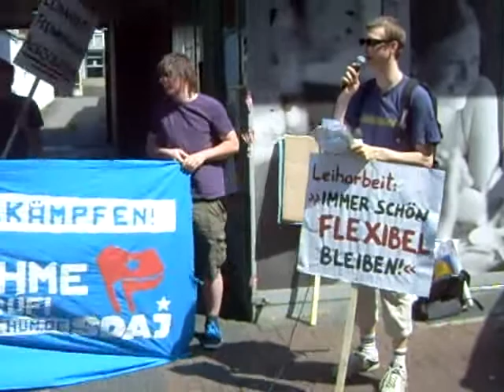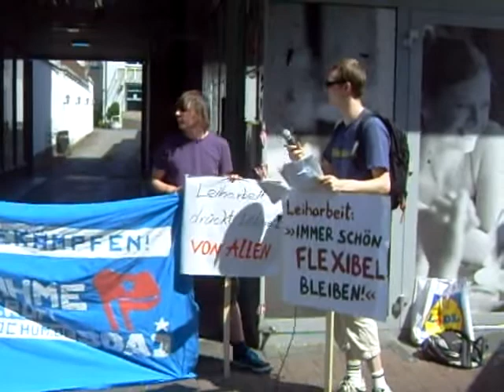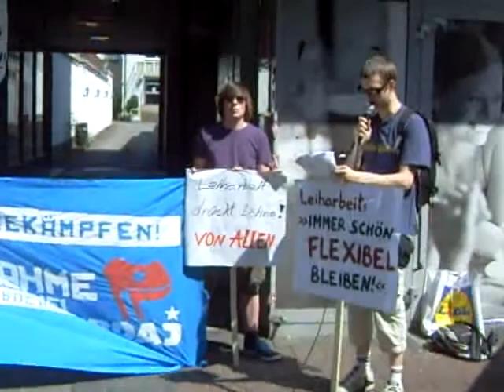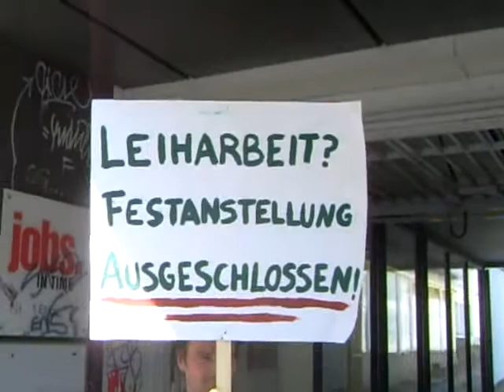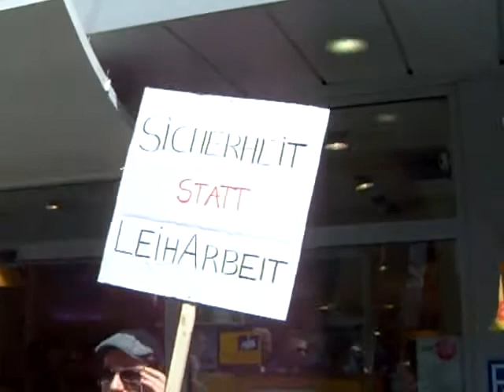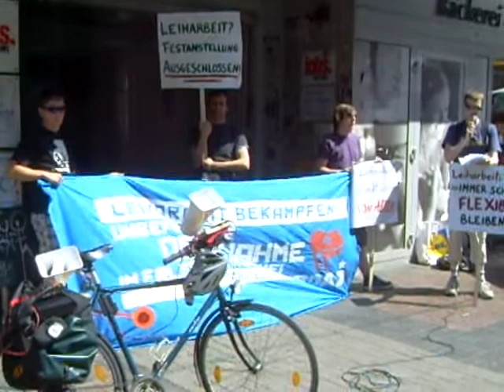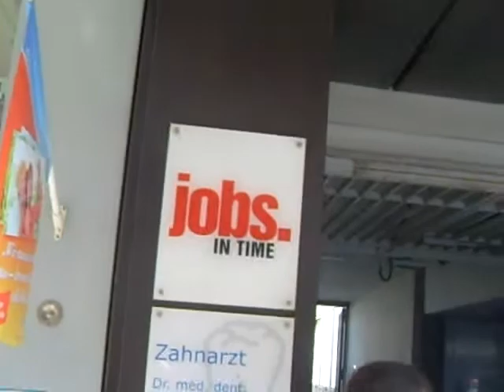SDAJ, linksjugend ['solid] und Soziale Liste vor der Leiharbeitsfirma "jobs in time"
Kundgebung der SDAJ, linksjugend ['solid] und Soziale Liste vor der Leiharbeitsfirma "jobs in time" in Bochum